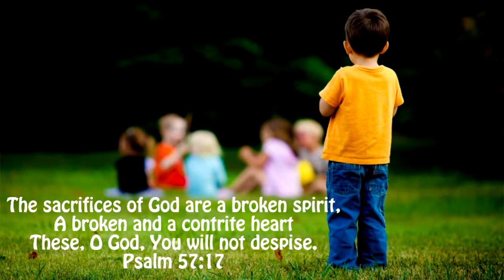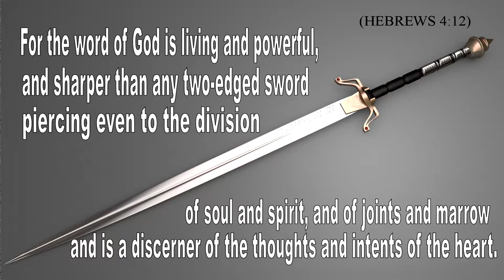Penetrating the Soul